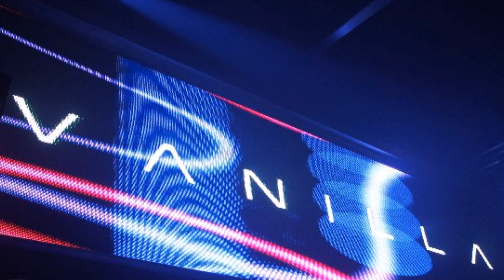GABRIEL GARKO : I AM A MAN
For great talent Gabriel Garko.